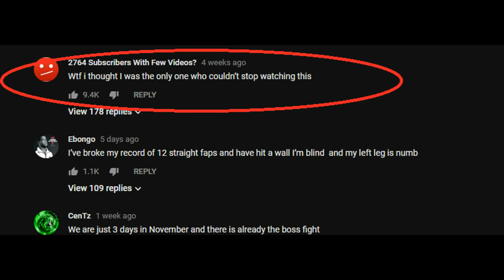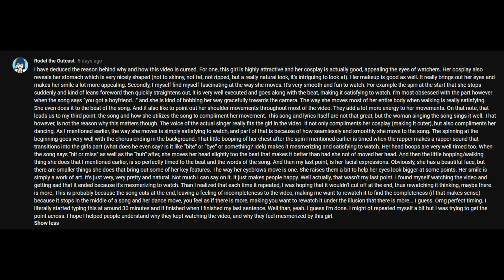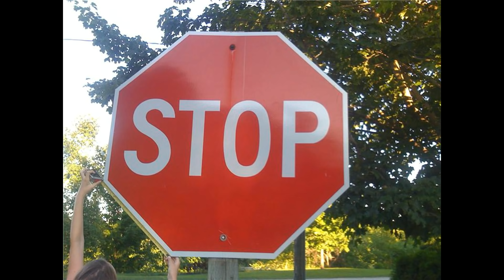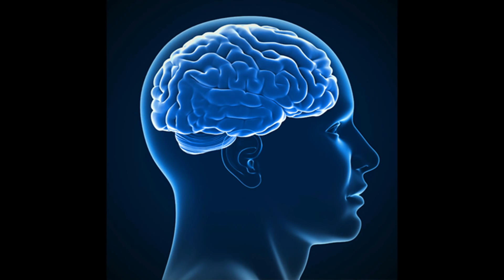Why the "Hit or Miss" Tik Tok Meme is Mesmerizing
This might seem weird and totally out of my content area, but hear me out. In this video, I explain why the Tik Tok meme of NyanNyanCosplay lip-syncing the song "Hit or Miss" draws people in more than a normal video.